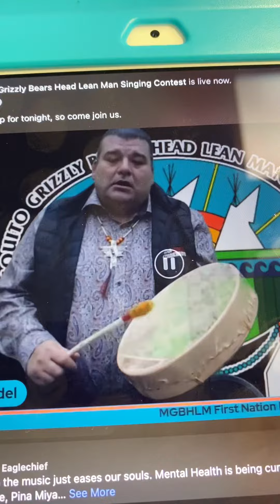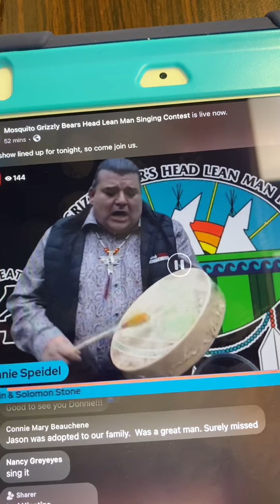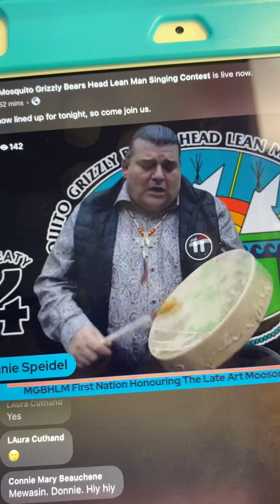Donnie Spiedel Jan 15, 2021 Treaty Flag Song